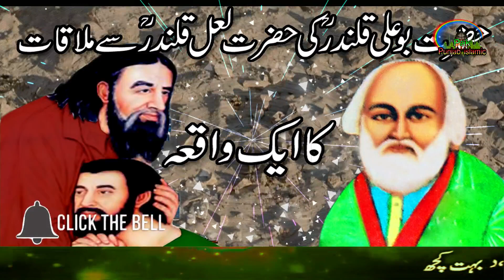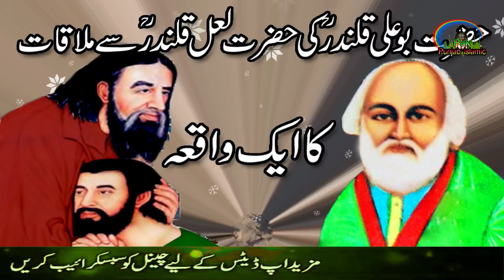Hazrat Bu Ali Qalandar RA Ki Hazrat Lal Shabaz Qalandar RA Se Mulaqat ka Waqia || Islamic Stories